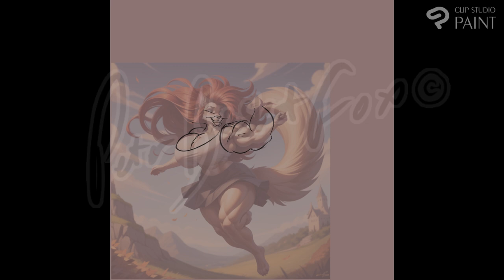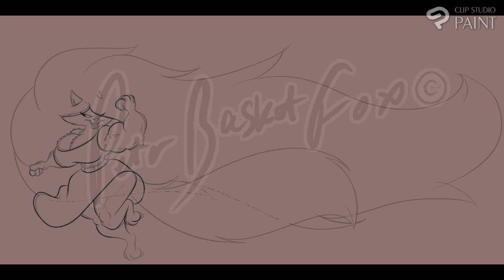What Makes Autumn Photos So Magical?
Answer: Seeing the princess of autumn doing magic in the air.

This Copyrighted Content made by PeterBasketFox may not be Retranslated, Reposted, Reproduced, Rebroadcast, Relocated, or Otherwise Distributed or Used of any form without the express written consent/appeal to PeterBasketFox.

Other content to watch:
[Another recommended video to watch]